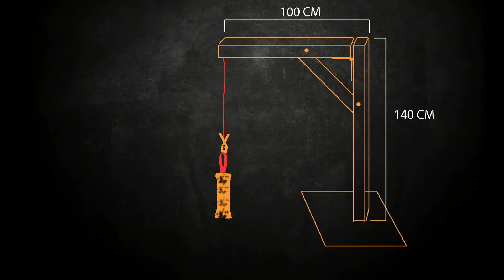Anneke / motivation / 3 months